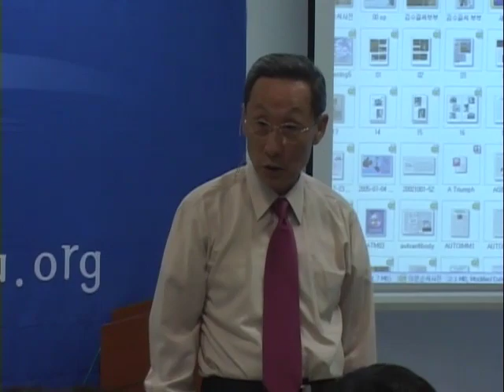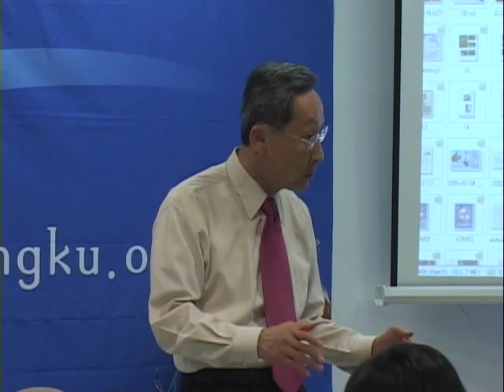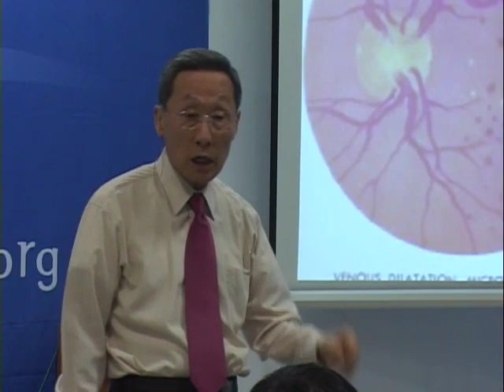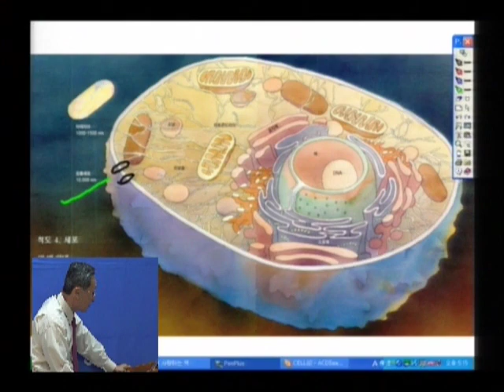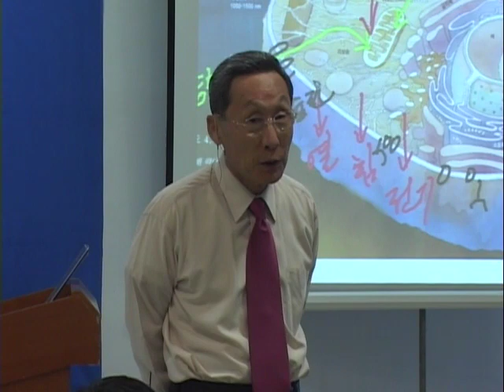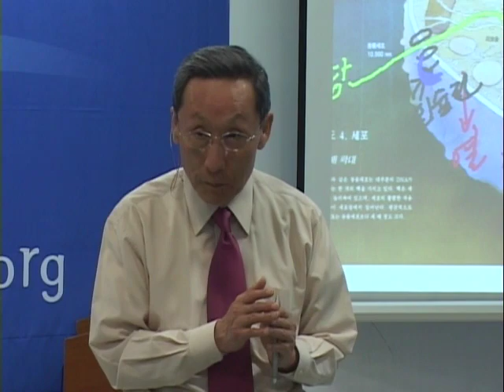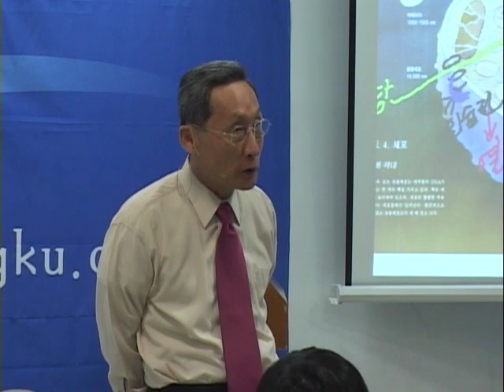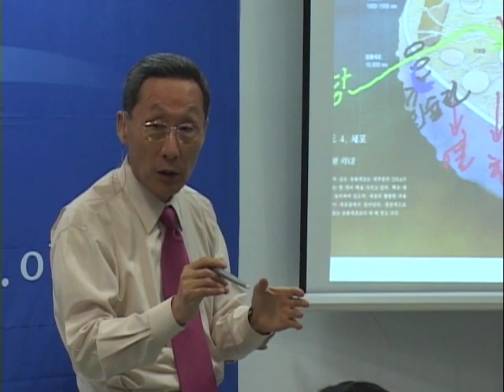R80C-12 糖尿病是能够治癒的